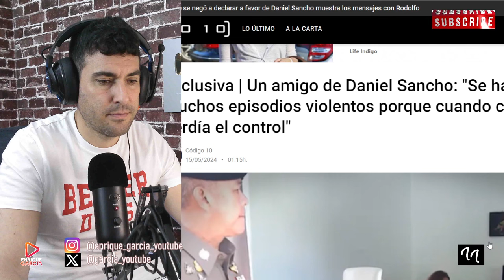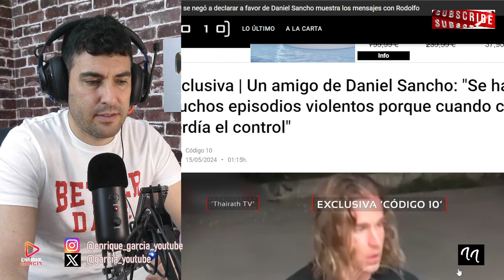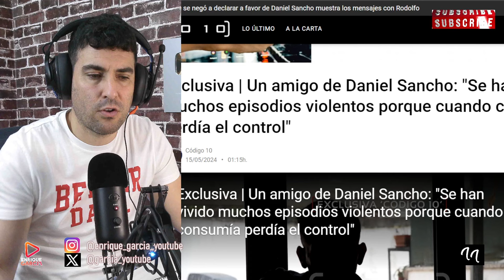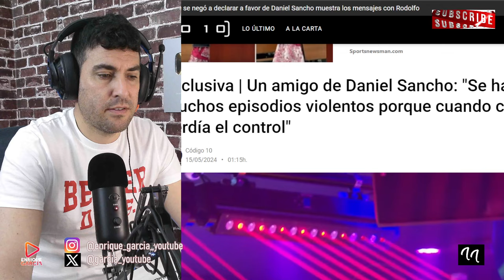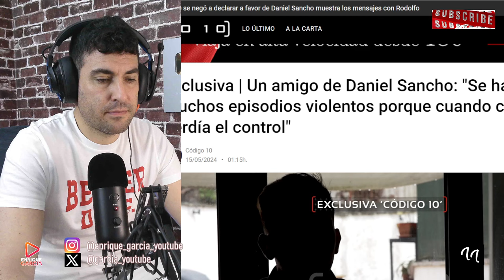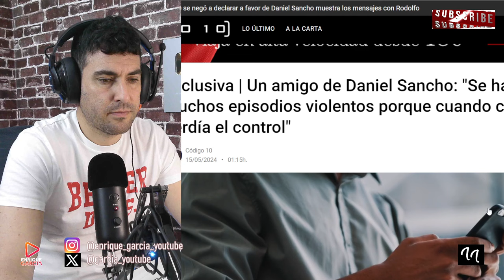AMIGO DE DANIEL SANCHO FILTRA QUE EL HIJO DE RODOLFO CASI MAT0 AL SEÑOR DEL TAXI Y ERA VIOLENT0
X @garcia_youtube
GRUPO WHATSAPP AVISOS DIRECTOS Y VÍDEOS👇